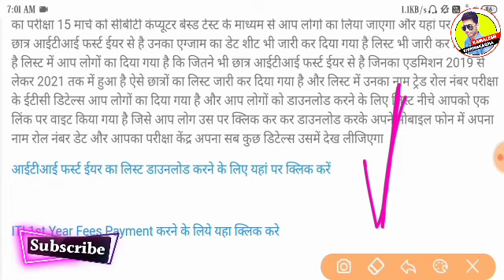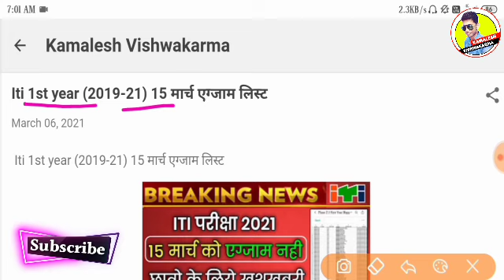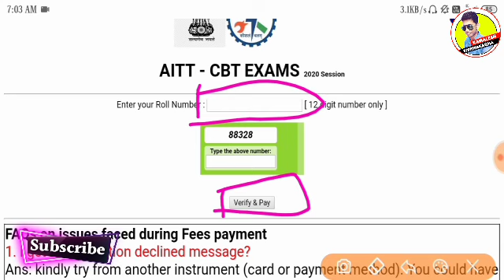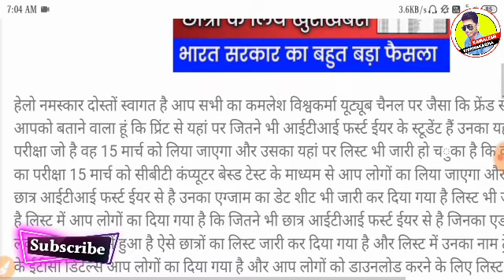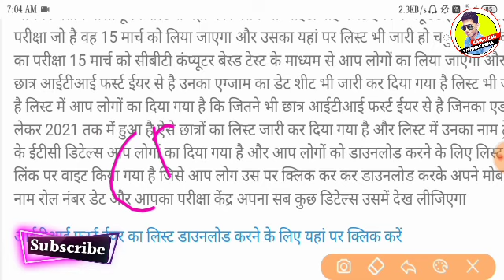Iti परीक्षा डेट जारी,15 मार्च को एग्जाम,Iti Exam 2021 Kab Hoga,Iti Exam Date 2021,Iti News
update

                                         "धन्यवाद"